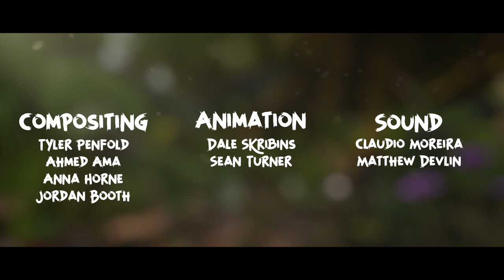RESTRAINT - Short Animated Film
When a monk frog is harassed by an annoying fly, he must overcome his true nature if he wishes to maintain his inner peace.